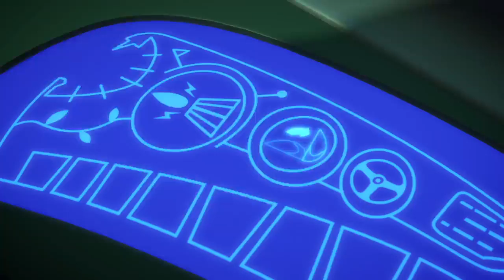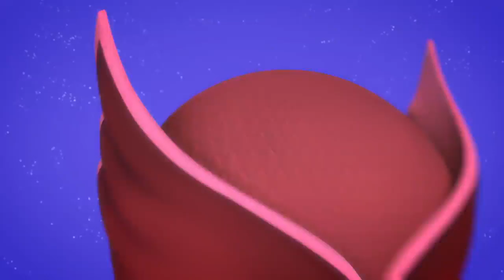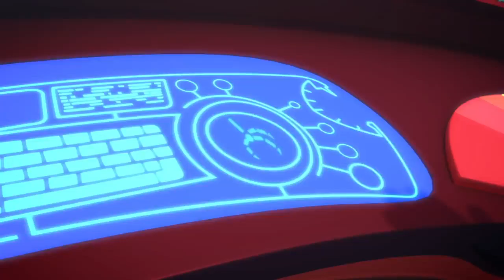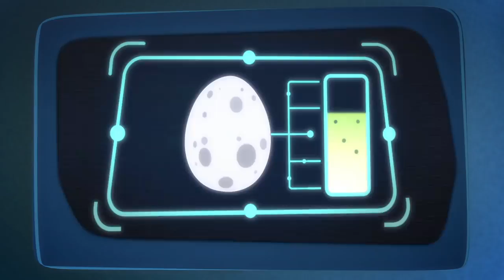PJ Masks Deutsch 💙Superhelden-Zusammenstellung | Cartoons für Kinder